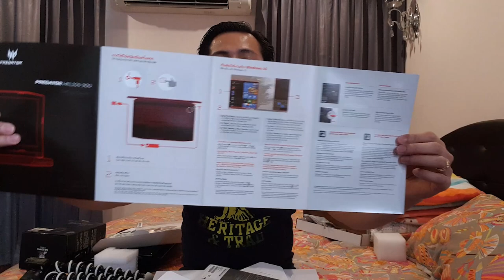Acer Predator Helios 300 Special Edition Gaming Laptop Unboxing!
Presenting Acers Helios 300 Special Edition with an elegant look of a white aluminum body with gold. Empowered Performance 8th Gen Intel Core - i7+ Processor with NVIDIA GeForce GTX1060. Furiously Fast Frame of 144Hz Refresh Rate with a cool Perfection of Dual Aeroblade 3D Fans. Tone It Down by the PredatorSense Silent Mode and GO To Extremes of PredatorSense Overclocking. A perfect laptop for Gamers and Video Editors.

It will be a pleasure to connect with you!